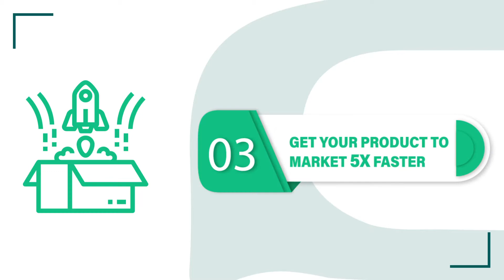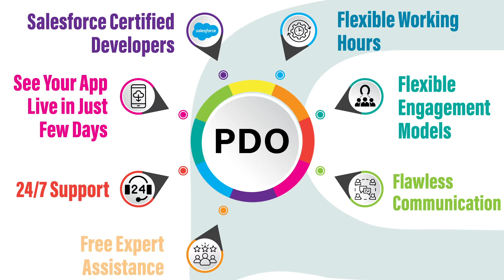Ceptes - Product Development Outsourcing Company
We have made this video for CEPTES Software on Product Development Outsourcing service.